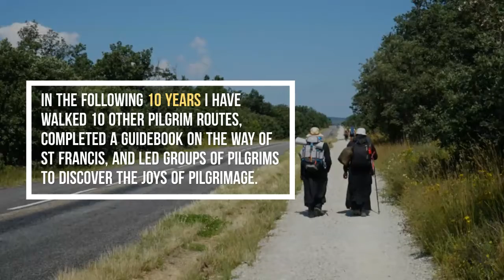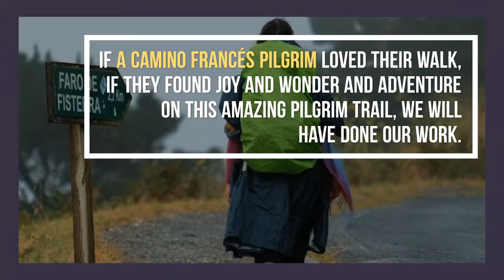Reimagining the Camino de Santiago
When Cicerone approached Seattle-based Sandy Brown with a bold vision for the next Camino de Santiago guidebook, he was immediately won over. It would set a new, unparalleled standard for one of the most travelled pilgrimage routes in the world.

Search for @CiceronePress on Facebook, Twitter and Instagram, and join our Facebook community group Cicerone Connect. Sign up for the Cicerone newsletter to keep up to date with all our news, events and guidebooks.